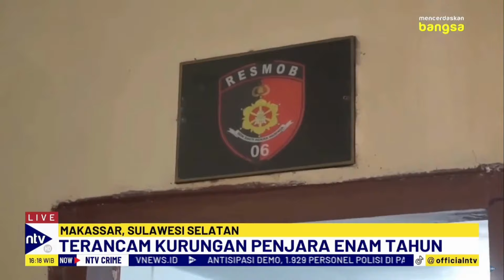Viral! Aksi Penyerangan di Warung Pallubasa Makassar, Pelaku Diamankan Polisi | NTV CRIME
Unit Opsnal Polsek Bontoala menangkap pelaku pengeroyokan yang terekam CCTV di warung makan Palubasa, Makassar. Insiden ini dipicu kesalahpahaman, saat sekelompok pemuda mengejar korban setelah mendapat lemparan batu. Dalam rekaman, terlihat korban berlari ketakutan ke dalam warung, di mana ia dikeroyok. Aksi tersebut berhasil dilerai oleh pemilik warung.

Polisi menangkap pelaku berinisial Ar di depan mini market, diikuti oleh dua pelaku lainnya, A dan C. Keempat pelaku kini ditahan di Mapolsek Bontoala dan terancam hukuman enam tahun penjara.

ENNTV